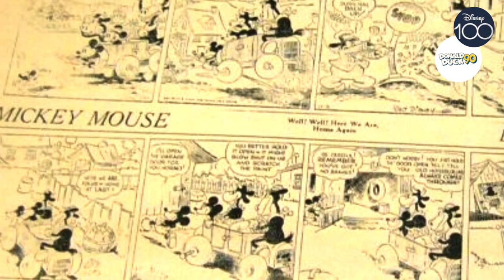Paperino90: L'esordio di Paperino e la sua evoluzione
Per festeggiare i 90 anni di Paperino, partiamo dal suo esordio della SillySymphony La gallinella saggia, per poi raccontare sinteticamente la sua evoluzione grafica e caratteriale.